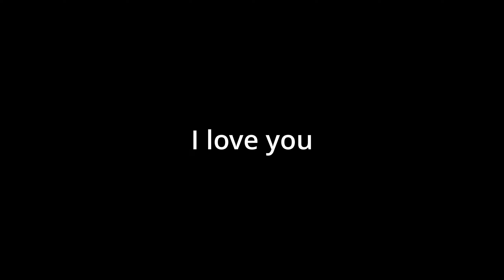Inhumanly FAST Sniping. . .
Youtube keeps turning off the comments for this video. . there's nothing I can do I'm sorry. .Hope you enjoy! ❤️❤️

Call of Duty: Modern Warfare II Modern Warfare 2 is an upcoming first-person shooter video game developed by Infinity Ward and published by Activision. It is a direct sequel to the 2019 reboot, and will serve as the nineteenth installment in the overall Call of Duty series.[1] It is scheduled to be released on October 28, 2022,[2] for Microsoft Windows, PlayStation 4, PlayStation 5, Xbox One, and Xbox Series X/S. MWII MW2 Search and Destroy Sniping Quickscoping Trickshotting Quickscope Trickshot Fire COD Clips Clutch Keyboard & Mouse Victus XMR MCPR-300 SPX-80 LA-B 330 SA-B 50 Signal 50 Sniper Rifle search and destroy hardpoint world record gameplay